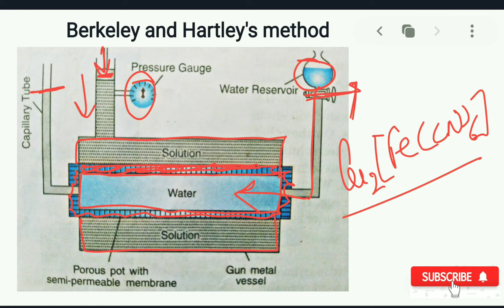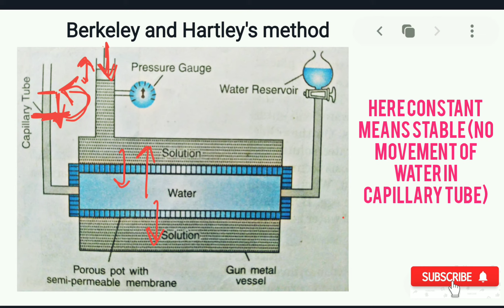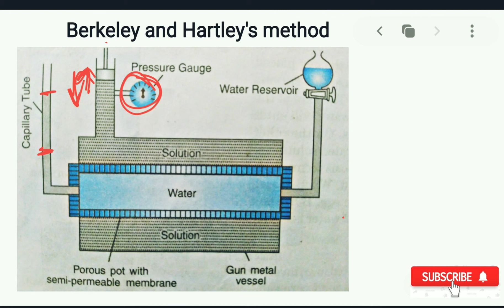Berkeley and Hartley's method